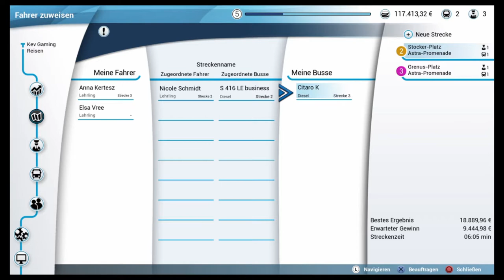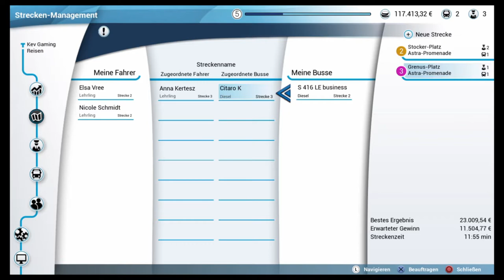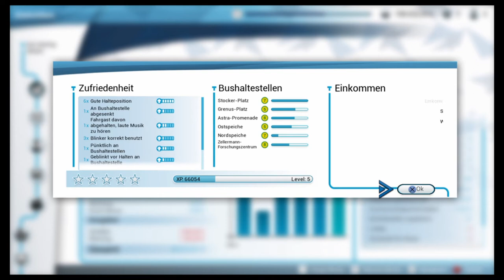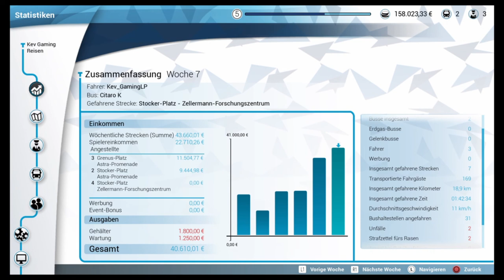Let's Play Bus Simulator #08 Könnt ihr euch mal benehmen